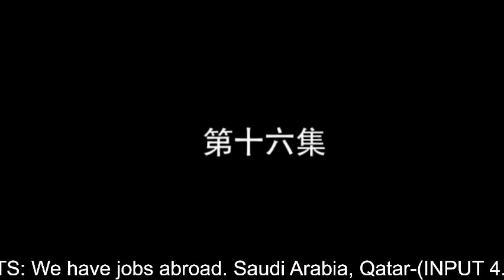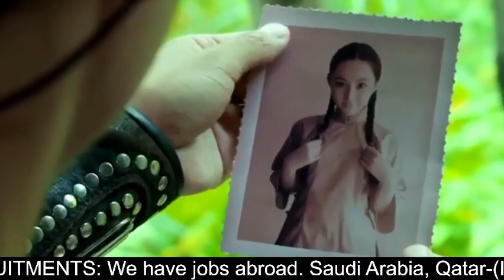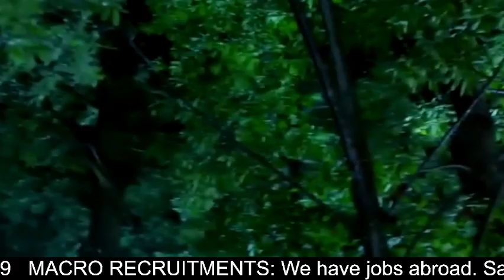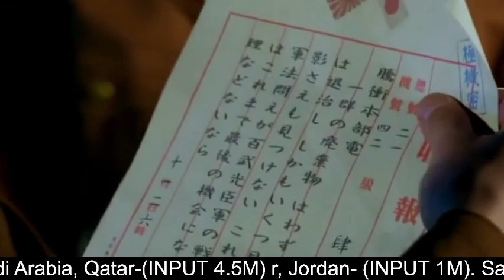KACHIN MISSION 16 King VJ Action translated movies 2022